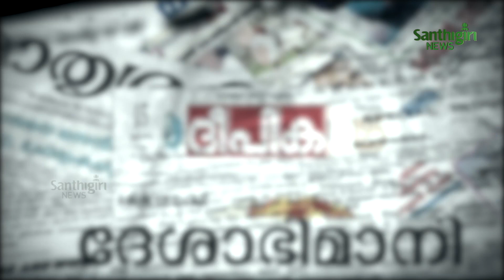മാവോയിസ്റ്റുകൾ : ഇനിയൊരു ജീവൻ പൊലിയാതിരിക്കാൻ നോക്കണം.. | Maoist | Maoist Attack | Editor On Line